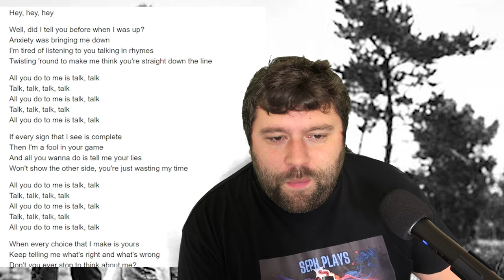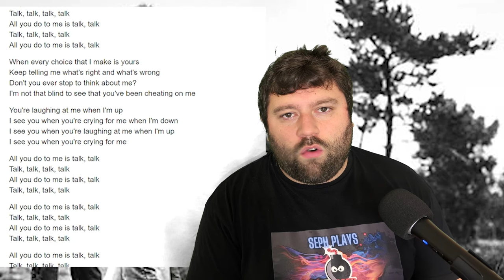Talk Talk - Talk Talk | REACTION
I loved this song! What a way to kick off their first album!

Reaction to Talk Talk. First time hearing Talk Talk. Reaction to Talk Talk

Talk Talk reaction, First time hearing Talk Talk